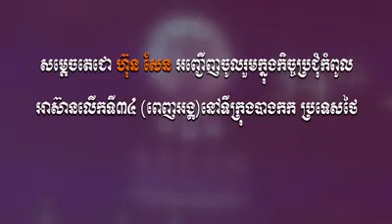សម្ដេចតេជោ ហ៊ុន សែន អញ្ជើញចូលរួមក្នុងកិច្ចប្រជុំកំពូលអាស៊ានលើកទី៣៤នៅទីក្រុងបាងកក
វីដេអូ៖​ សម្ដេចតេជោ ហ៊ុន សែន អញ្ជើញចូលរួមក្នុងកិច្ចប្រជុំកំពូលអាស៊ានលើកទី៣៤ (ពេញអង្គ)នៅទីក្រុងបាងកក​ ព្រះរាជាណាចក្រថៃ។

រសៀលថ្ងៃទី២២​ មិថុនា​ ២០១៩